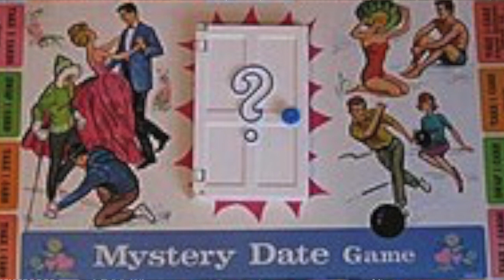Yarn Mews 26: Shop Hop 2019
Welcome to the Yarn Mews, 3 Kittens Needle Arts' video podcast, hosted by Laura & Cecilia (Ravelry names k5tog and knittingchaos, respectively).

In Episode No. 26 we discuss the Minnesota Yarn Shop Hop 2019 & our special yarn and patterns! For yarn, we have two exclusive colorways of Polka Dot Sheep Tenderfoot 80/20, a fingering weight blend of superwash Merino wool and nylon. Our patterns are the Mystery Date Hat and the Date Night Cowl.

Other Items:
* Daisy Girl bags!

* Local Yarn Store Day April 27
* Cloud 9 Knitting Retreat June 28-30

Wondering what our contest is this episode? We're giving away a a project bag from WoolAddicts and a skein of Auracania Yumbrel DK!